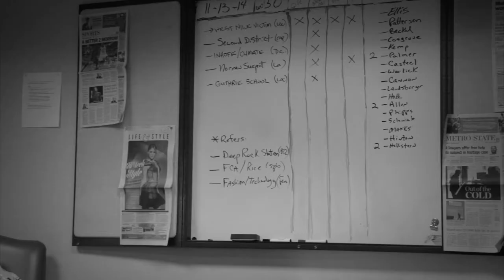Coffee with Kelly: Nov. 13, 2014